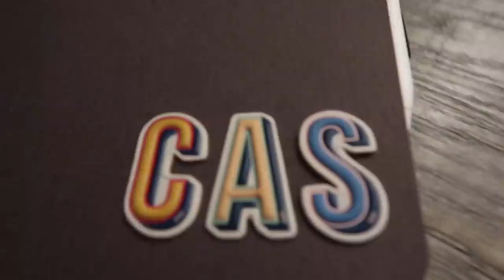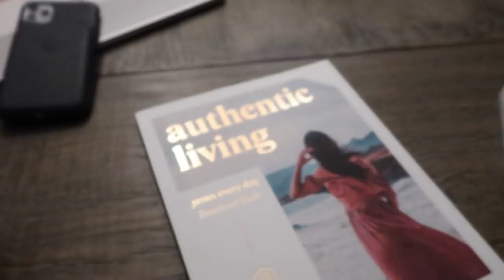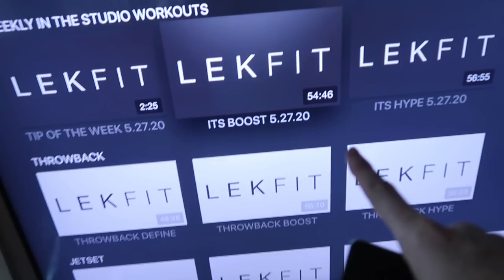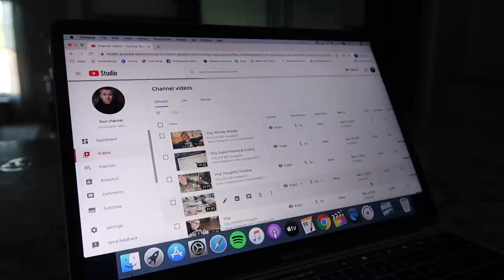Vlog: Wednesday, because yesterday was Tuesday!